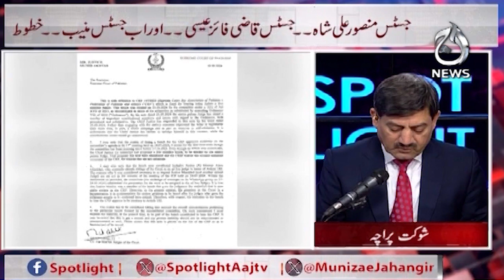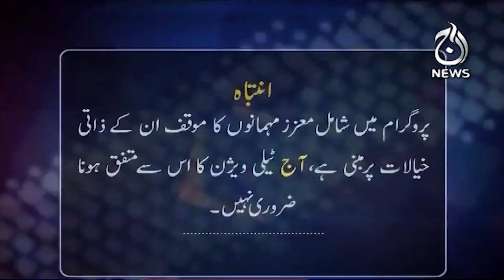Can't the present judicial system punish terrorists?| Spot Light | Aaj News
Can't the present judicial system punish terrorists?| Spot Light | 30 Sep, 2024 - Aaj News

Host: Shaukat Piracha

Guests:
- Hassan Murtaza
- Nasir Panjutha
- Qamar ul Islam Raja

Spot Light With Munizae Jahangir:
shorturl.at/gwFU6